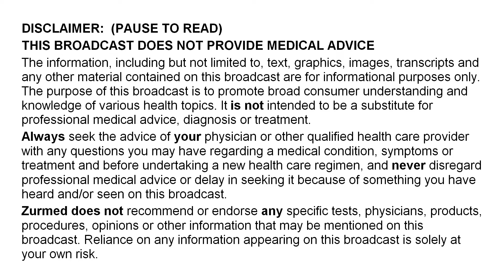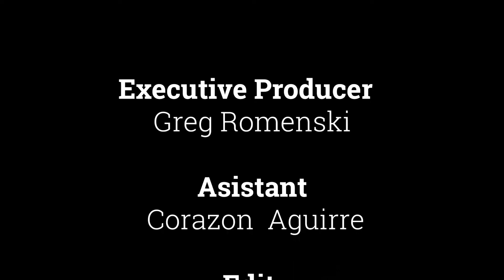Dr.Kurt Kodroff.Diabetes Center of Excellence.